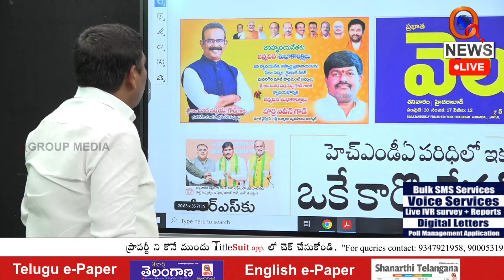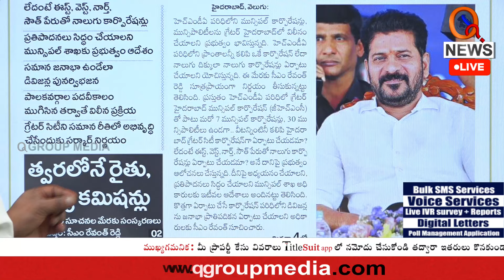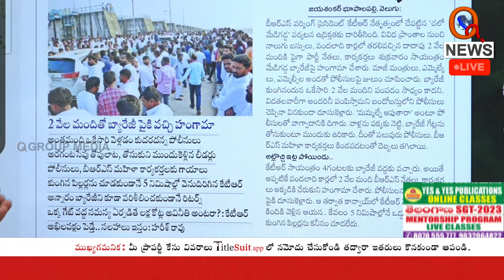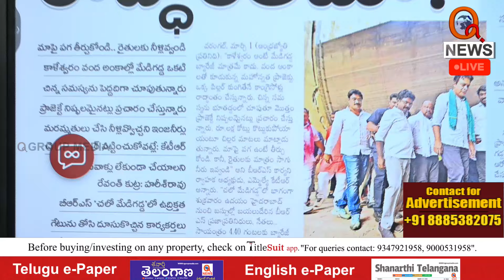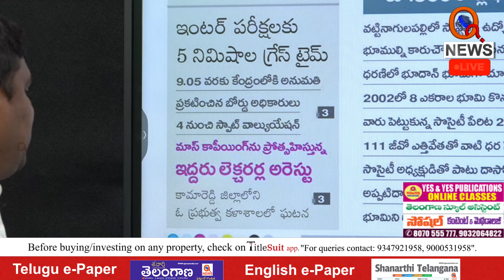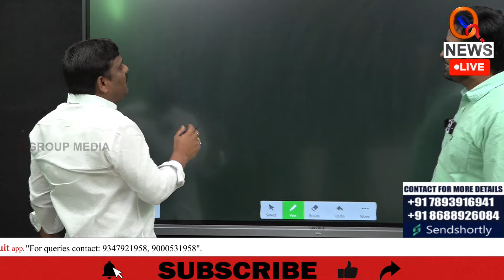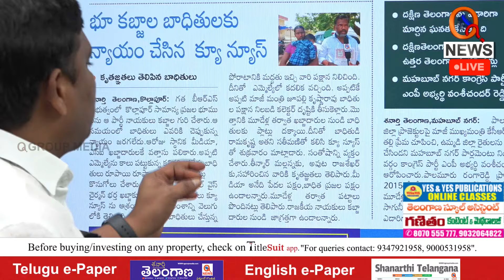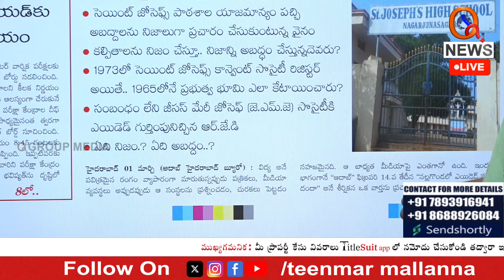Morning News With Mallanna 02-03-2024 | News Papers Headlines | Teenmarmallanna | QnewsHD